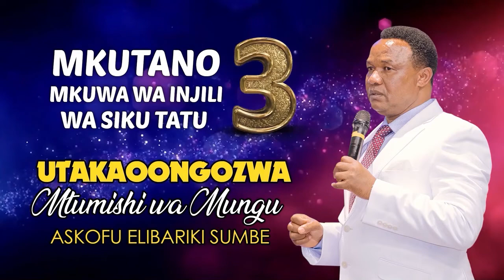BISHOP ELIBARIKI SUMBE ATAKUWA BUJUMBURA BURUNDI KWA SIKU 3 | KARIBU UKUTANE NA MUUJIZA WAKO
Utaongozwa na @Bishop Elibariki Sumbe  Mwangalizi na Askofu Mkuu Wa Makanisa Ya Grace Evangelical Church Tanzania (G.E.C.T)

UBARIKIWE.